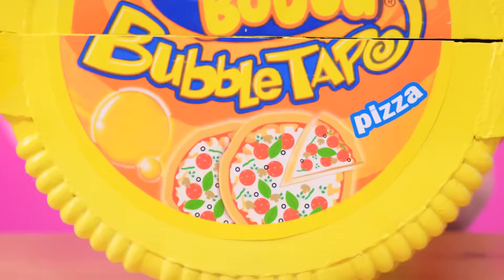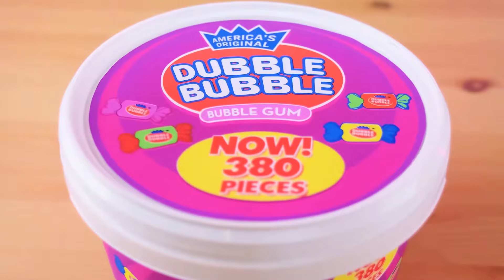Kaugummi Challenge | Lustige Momente von TeenDO Challenge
Alle Helden sind versammelt, was bedeutet, dass eine neue lustige Herausforderung auf uns wartet!